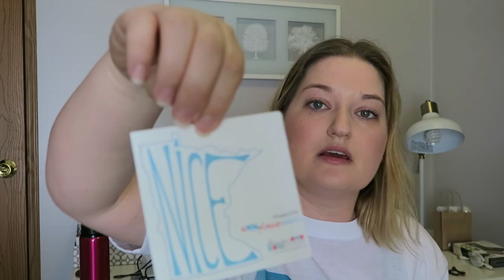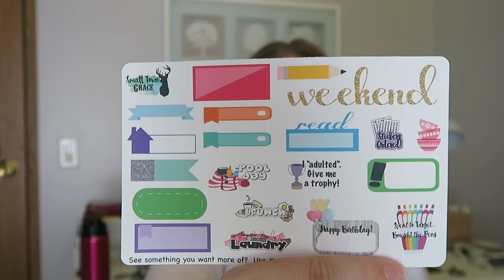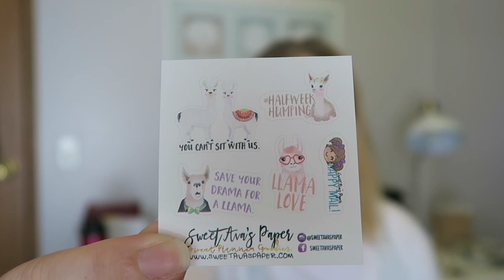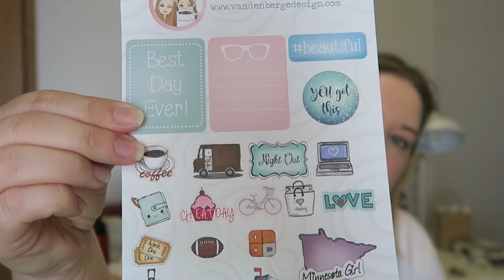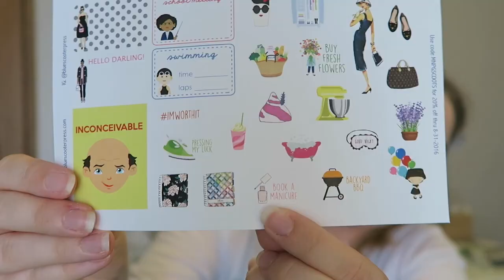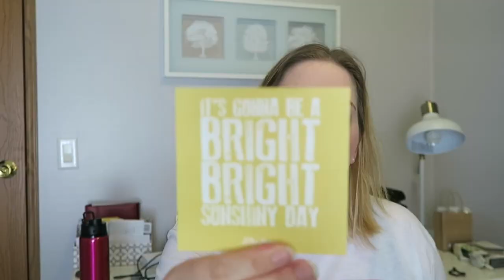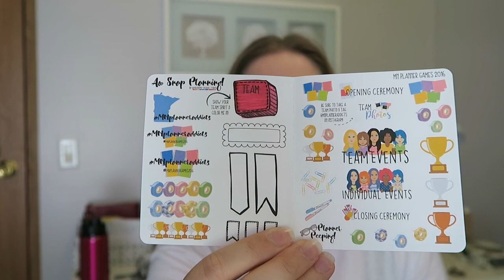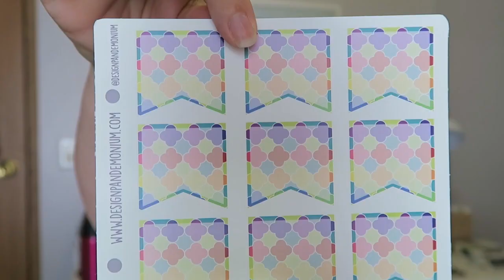MN Planner Games | Haul & Recap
Hey Y'all! I just wanted to share my experience at the MN Planner Games.  I hope you all enjoy hearing about all the fun that was had and hopefully if you are in the MN area, you will join our amazing planner group ;)

Here is all the links to the shops that were in my SWAG BAG!

Small Town Grace

Sweet Ava's Paper

Blue Scooter Press

Lillie Henry

ChoCho and Mimi

KB Design Studios

Micron Pen Blue

Micron Pen Black

Gelly Roll Metallic Gold

Russell and Hazel Mini Binder - Charcoal

That CrafTea Girl

Sweet Lemon & Lime